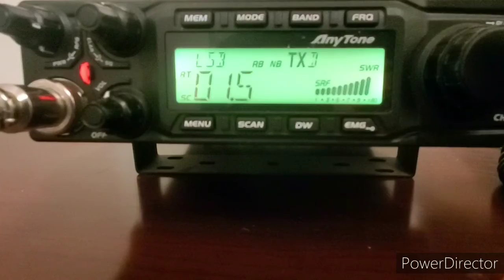671 Skip to Jacksonville Florida with 549